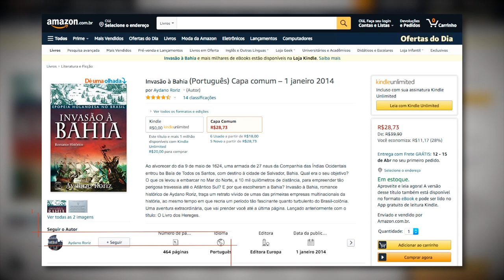COMO os Holandeses INVADIRAM a Bahia para obter LUCRO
A Invasão dos Holandeses à Bahia para A EXPLORAÇÃO DO BRASIL foi um dos episódios marcantes da história de Salvador, a primeira capital do Brasil Colônia. Organizada pela empresa Companhia das Índias Ocidentais com o objetivo de obter lucro, os holandeses tomaram Salvador e foram os senhores da capital brasileira por quase um ano.

Em 1624 uma frota armada com 26 navios de guerra com mais de 500 canhões e 3.300 homens saiu da Holanda com o objetivo de tomar a cidade de Salvador.Foi uma missão conjunta entre o governo da Holanda e a empresa Companhia das Índias Ocidentais.

Os holandeses chegaram em Salvador no dia 8 de maio de 1624 e iniciaram o ataque em dois pontos da cidade: na antiga Ponta do Padrão, onde se localiza o antigo Forte de Santo Antônio e atual Farol da Barra e também na entrada do porto da cidade, onde sofreu a resistência do Forte do Mar, também chamado de Forte São Marcelo.

As defesas da cidade não foram suficientes para segurar o poderio do bombardeio holandês e a cidade veio a sucumbir no dia 9 de maio, tendo o Governado-Geral do Brasil da época, Diogo de Mendonça Furtado sido se rendido, aprisionado na sede do Palácio do Governo e posteriormente enviado para Amsterdã na Holanda.

Link para compra do livro "Invasão à Bahia", de Aydano Roriz: